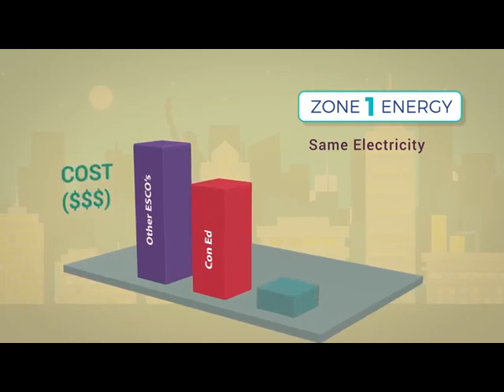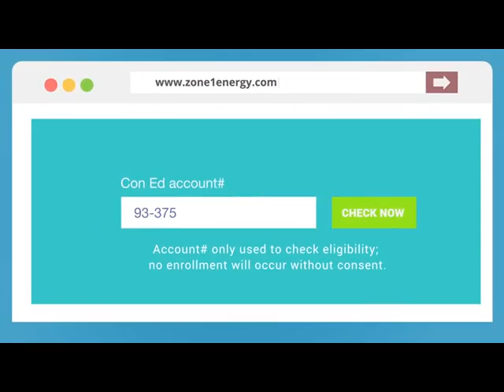Zone 1 Energy Why Pay More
The Voice of Brian is heard in this upbeat Explainer about Zone 1 Energy!